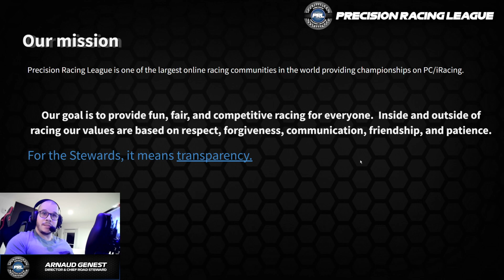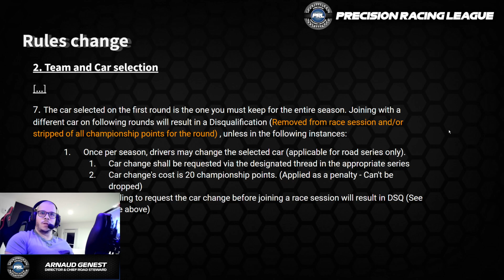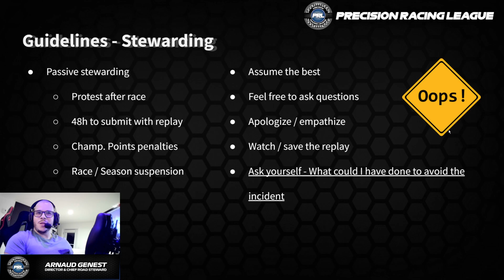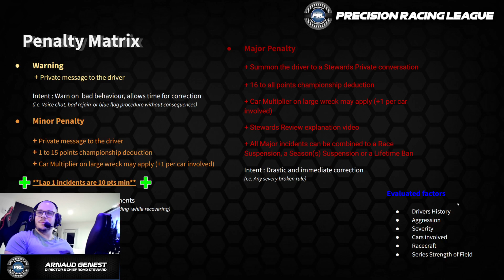Stewarding Message - 2023 - Season 1